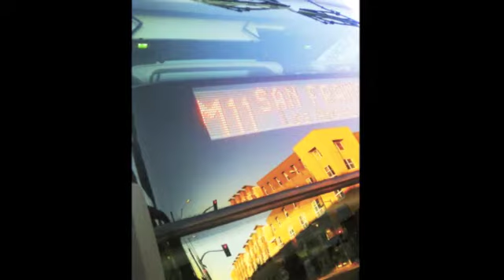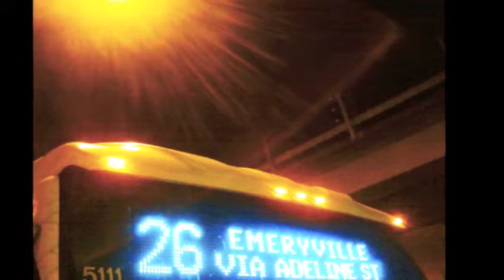my phone is a camera - the hood